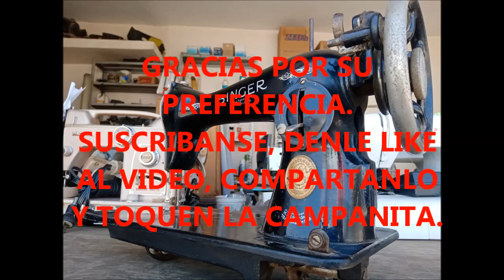PODEROSA MAQUINA SINGER ANTIGUA (1918) REQUIERE SOLO DE MANTENIMIENTO. PARTE 1.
Una suscriptora de mi canal, la señora Mónica Alvarez de la ciudad de Navolato Sinaloa me contacta para traerme una maquina Singer que al verla resulta ser una verdadera reliquia y una joya por su fineza y calidad. Conserva la pintura y piezas totalmente originales. Se le da solo servicio de mantenimiento y pulido de algunas piezas y finalmente queda trabajando con la misma fineza y calidad de cuando era una maquina nueva, pero data desde el 20 de noviembre de 1918 siendo según tiene signado la maquina # 772 de todas las maquinas que fueron terminadas en ese día. Por su antigüedad de 103 años y conservando su pintura y piezas originales al trabajar de forma perfecta revela el gran poder de esta reliquia inigualable por las maquinas de hoy y que aun se espera por su gran calidad y fineza de trabajo pase a otra generación.